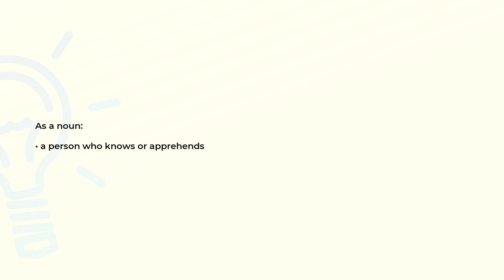What is the meaning of the word KNOWER?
Definition and spelling of the word KNOWER.

(00:00) Intro
(00:07) As a noun
(00:14) Spelling

As a noun (00:07):
• a person who knows or apprehends